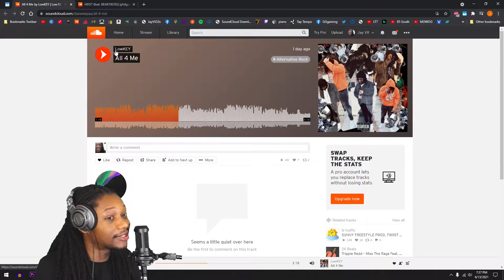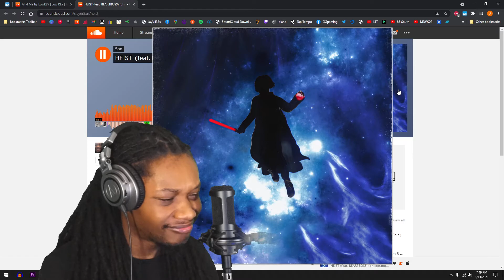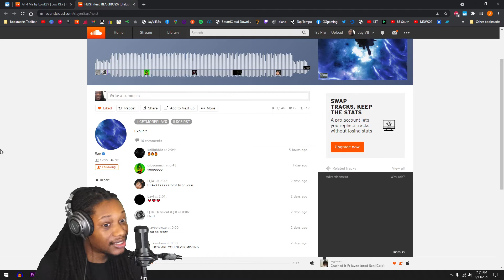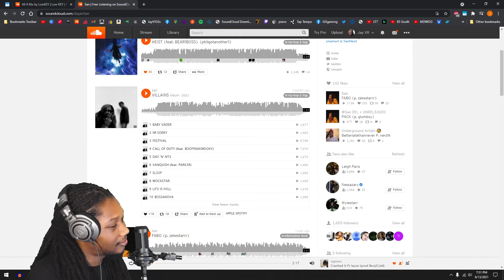5an - HEIST (feat. BEAR1BOSS) - (REACTION) - JayVIIPeep